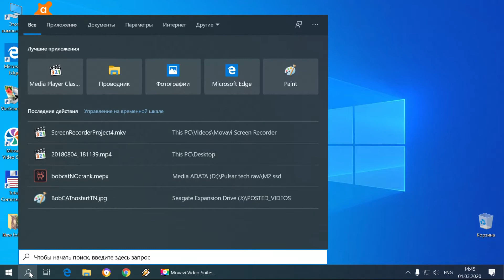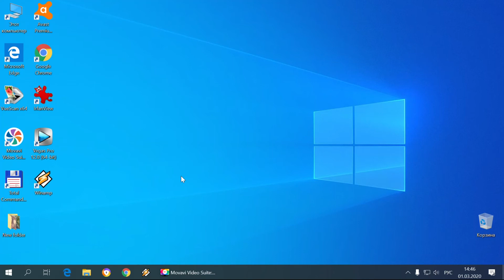Как отключить запрос пароля при входе в Windows 10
Как отключить запрос пароля при входе в Windows 10 // Привет друзья, если вам надоело вводить пароль каждый раз как вы включаете Виндовс и вы единственный, кто пользуется этим компьютером, то вам наверняка приходила мысль убрать навязчивый пароль. Сегодня мы претворим эту мысль в реальность и в этом видео мы разберемся как убрать надоедливый пароль при запуске Windows 10 и ускорить загрузку системы.